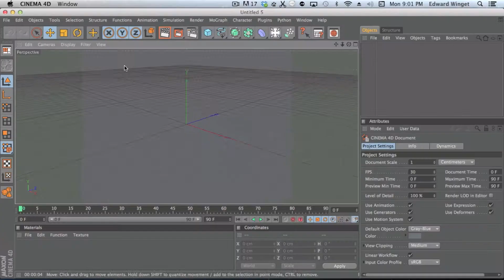ClockFace (Timelaspse)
Clock made in c4d.

Decided to remove one ear. I did clean up in Photoshop after render. Will be designing atleast 5 ClockFaces for miLockPro for iPhone.